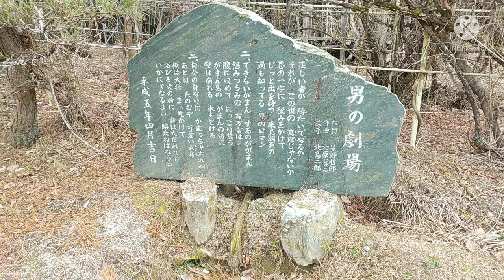松山市道湯山40号線日浦～杉立、奥道後園地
松山市道湯山40号線
起点愛媛県松山市日浦
終点愛媛県松山市杉立
総延長5.3km

松山市道40号は国道317号河中日浦から青波町を経由して杉立榎峠にいたる道。青波町までは一般車通行可能だが、joto開発を越えて以後は松山市道23,21号同等レベルの道となるため軽かつ車高ありでないと通行不能。道が広いのはjoto開発ダンプの道であるためであり集落内は狭い。そのため交互交通信号がデータイム稼働している。道はややこしいが山に上がらない方に進む。（湯山16号は車ではおそらく通行不能）集落をでると河内神社がある。そこから再び道が広がりダンプの道。小屋峠分岐がありその先でjoto開発がある。ここからが本領発揮。やけに段差があったり道がアスファルトがボロボロになり仮設道路が本線になってみたりする。その先は整えられたオフロードでナウシカみたいな雰囲気や京都の竹林の路を彷彿とさせたりする。最後は狭隘で榎峠にいたる。

おまけ　奥道後園地